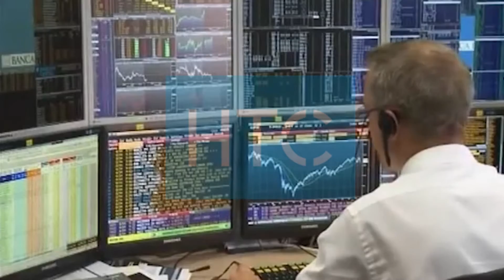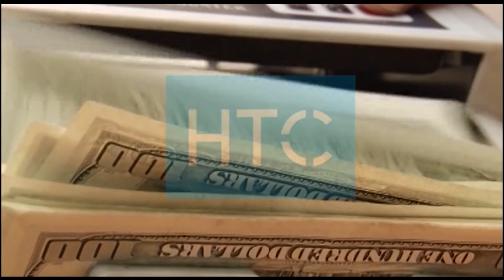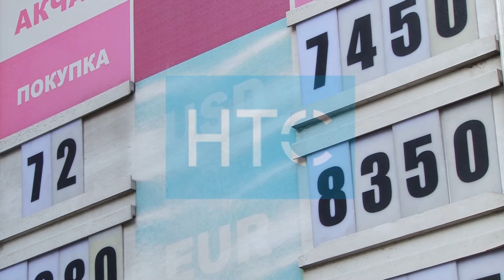Эл аралык валюталык фонду интервенцияга каршы